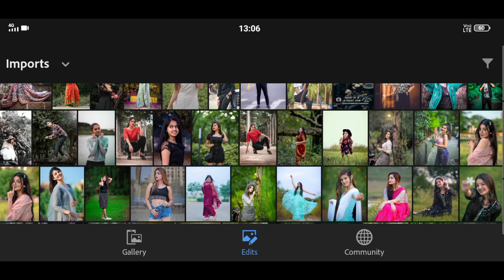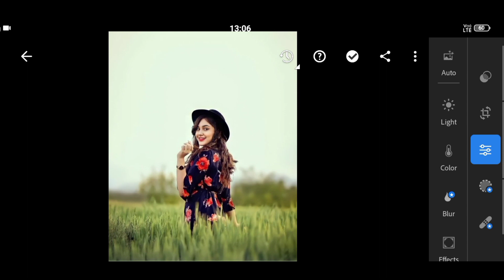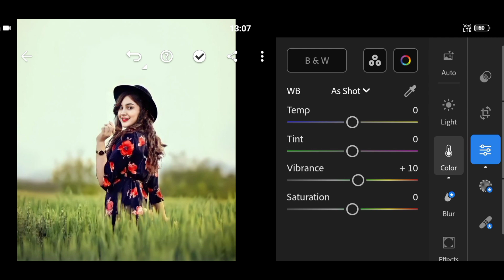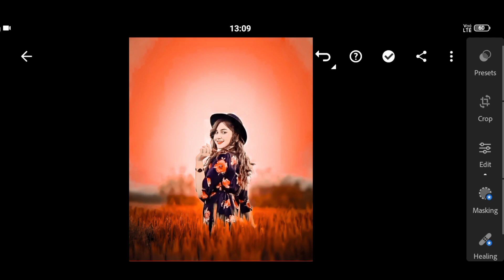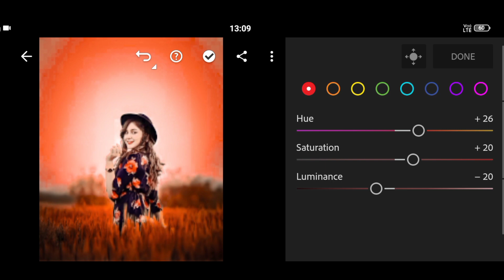Lightroom Editing Background Colour Change 🔥ll How To Change Background Colour In Lr Lightroom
lr editing
Background colour change editing kaise kare
PB photo editor
Lightroom se background change kaise kare
how to Edit professional photography in Lightroom

Lightroom Se Face Smooth Photo Editing
PB photo editor
Background change editing
how to Edit background
sabse mast background colour change editing
how to Edit professional photo editing
Lightroom se background colour change kaise kare
how to Edit professional photography in mobile
best photo editing
Snapseed oil skin care problem
picsart background change editing
picsart photo editing tutorials
Snapseed se background colour change editing
Snapseed oil skin smooth Photo editing kaise kare
photo editing kaise kare
editing kaise kare Lightroom se
how to Edit picsart in mobile
picsart background colour change editing